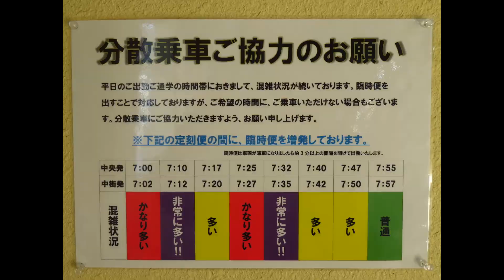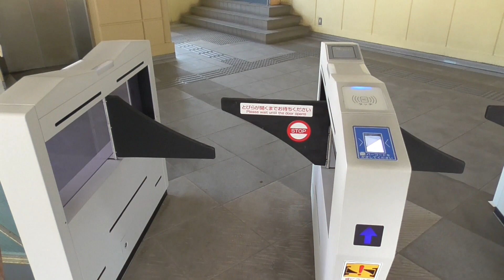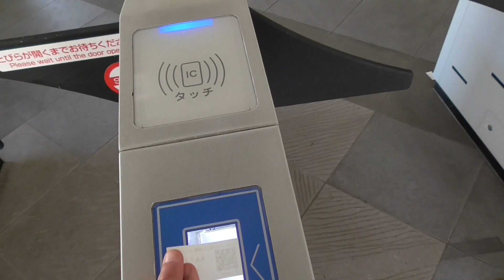スカイレール往復前面展望ビデオ（2023・1・17）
2023年末までに電気バスに転換することが決定しているスカイレールに乗ってきました。
モノレールとロープウェイを合わせたような日本唯一の交通システムで、なんとも不思議な乗り物でした。
そのスカイレールの前面展望ビデオです。
最急勾配は263‰だそうです。